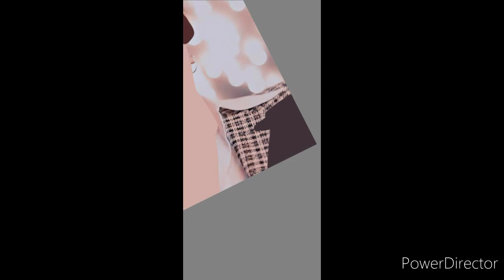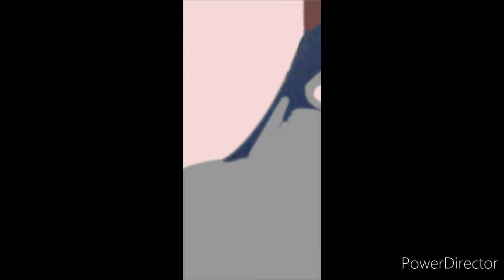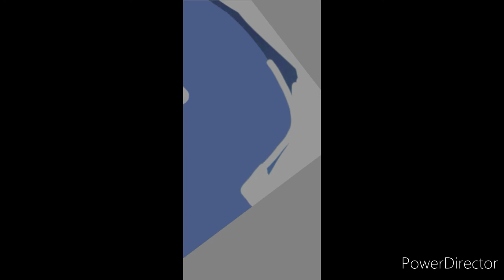Jungkook and Cooky speedpaint for Jungkooks birthday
Hello, Shizuko here. I drew 2 pictures of Jungkook and 1 picture of Cooky for Jungkooks birthday. Happy Birthday Jungkook. I hope you had an amazing birthday.

If you would like to check out my art on Instagram you can by searching @shizuko__art

Branch - Lukrembo
Story book - Lukrembo
Apricity - Lukrembo
Cloud - Lukrembo
Daily - Lukrembo
Imagine - Lukrembo
Biscuit - Lukrembo